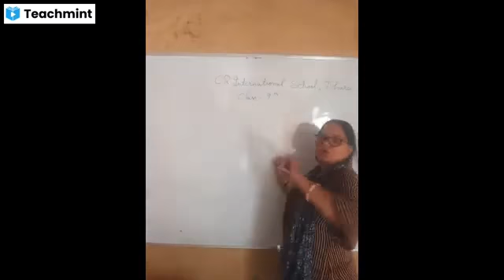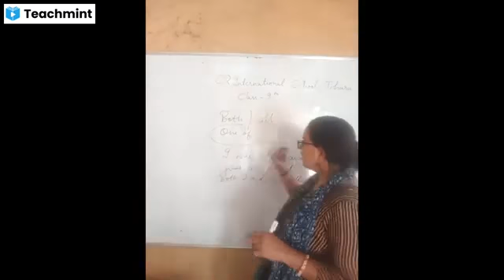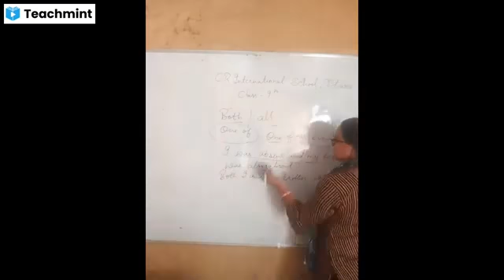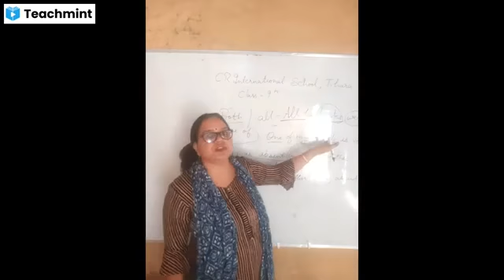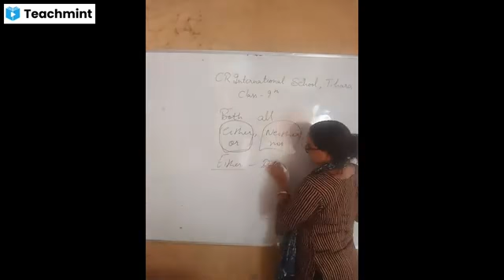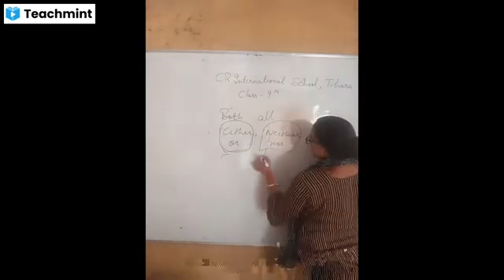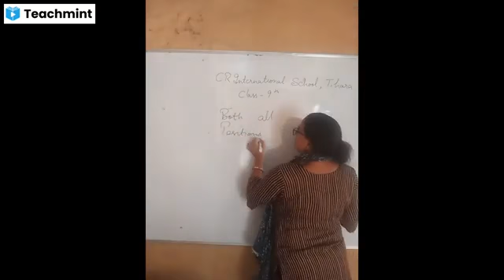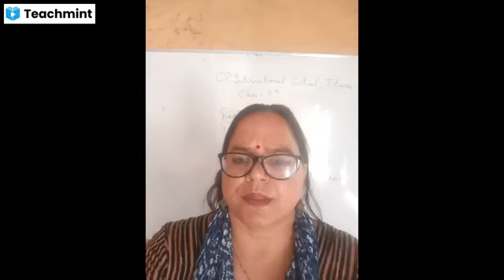class 9th Determiners 6